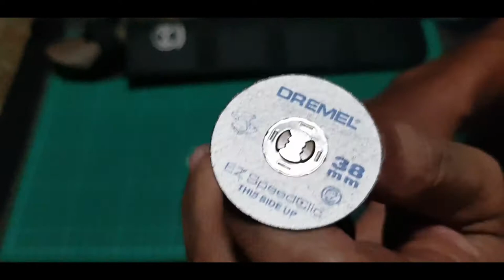MyParang Duku Chandong : Parang Kontot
My friend asked me to cut the tip of his MyParang Duku Chandong to make the parang even more compact. Came to the rescue, the Dremel 4000 with EZ Speedclic Cutting Tools.

Myparang's parang is handmade with the modern machine.
It features a specially hardened 5160 carbon steel blades with eco-wood handle from sourced from Croatia.

Why destroy the jungle to enjoy it right?

I own one of the myparang and I enjoy every moment wielding it as it is relatively lightweight and very tough. It seems like a machete that can stand the test of time and serve me and my grandchildren well.